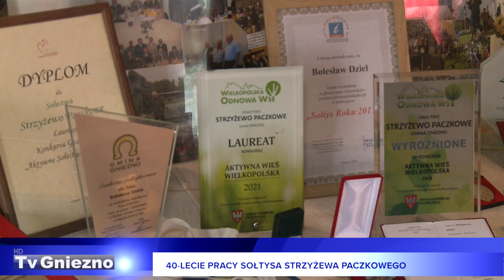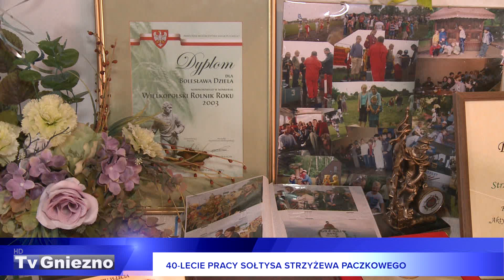40-lecie pracy sołtysa Strzyżewa Paczkowego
W Strzyżewie Paczkowym obchodzono jubileusz 40-lecia pracy sołtysa Bolesława Dziela. Z tej okazji wyprawiono we wsi festyn rodzinny, na który zaproszono jej mieszkańców oraz gości z całego powiatu.